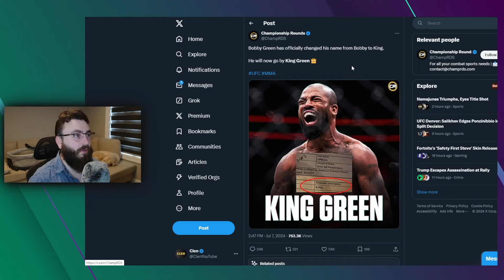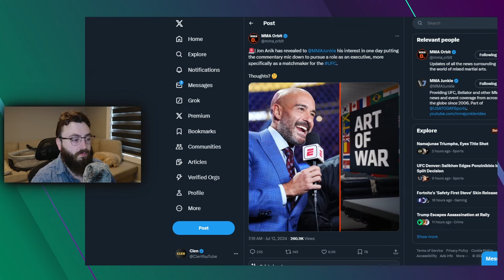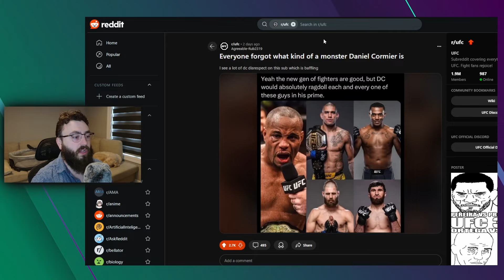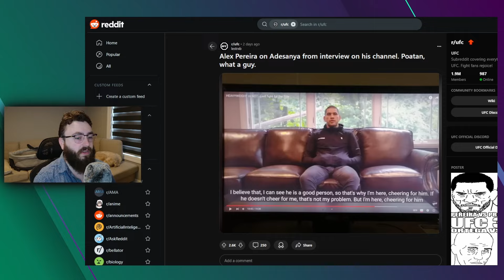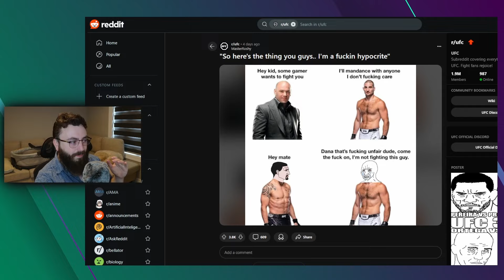Everything You Missed in MMA This Week | Jon Anik Retirement Plan - Bobby King Green - Alex Pereira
All the MMA & UFC news you missed this week!

Connecting & Socials:

3. Discord Invite (Help Make Videos)

00:00 - Intro
00:22 - Bobby Green Name Change
00:54 - Jon Anik Retirement
01:29 - Daniel Cormier Appreciation
02:35 - Alex Pereira Israel Adesanya
03:30 - All Fight Announcements
05:12 - Sean Strickland Hypocrite
06:45 - Suggested Videos